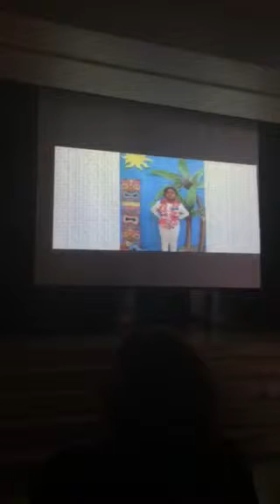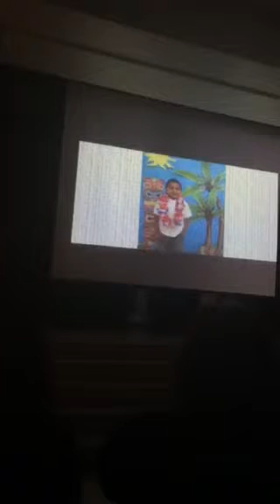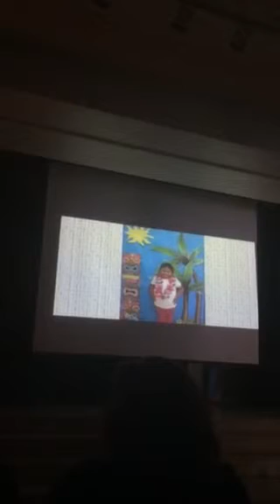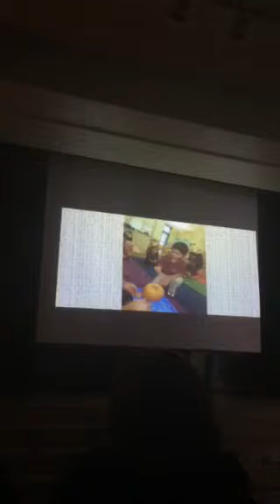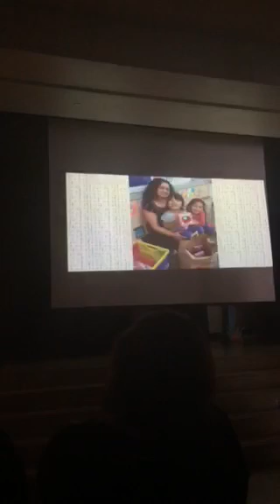Julie Korenstein elementary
Graduation slide show